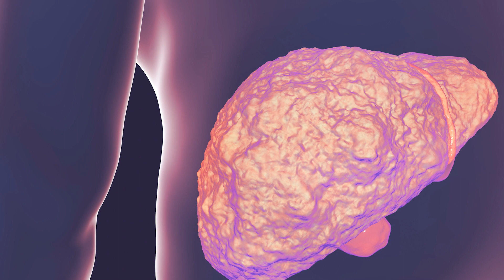Program | Hepatitis C Kidney | Dell Seton Medical Center | Ascension Texas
A kidney transplant offers the best treatment for those with kidney failure. Wait times can potentially be shortened if transplant recipients are willing to accept non-conventional organ donors. This program is managed by a liver specialist at Dell Seton Medical Center at the University of Texas at Austin, who can also counsel you and guide a treatment. Your well-being and safety is our team's most imporatnt consideration. Team members at the abdominal transplant center are ready to evaluate you. Your living donor coordinator is here to guide you throughout the process and is available to answer any questions you may have.